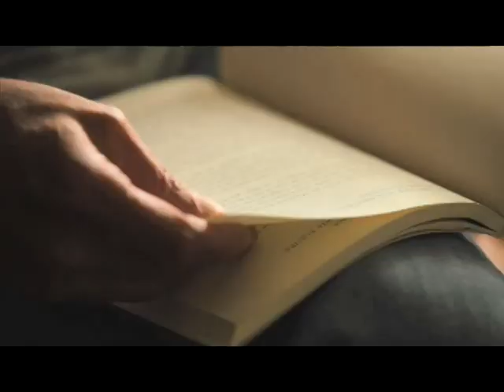CONHEÇA MAURO DE ALMEIDA - A VOZ DO ITAU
Locutor dos comerciais do banco Itaú. Você provavelmente nunca viu o rosto dele. Mas certamente reconheceria sua voz. Mauro de Almeida é o dono da locução aveludada que narra os filmes do Itaú desde 2006. Ele é ator formado pela Escola de Arte Dramática da Universidade de São Paulo. Nesses seis anos de parceria, Mauro criou uma identidade sonora para a marca Itaú: basta você ouvir a voz dele para se lembrar da gente.

Mauro é paulista e entrou para a locução publicitária há cerca de 30 anos, com ajuda de um amigo que era dono de uma grande produtora de som. Na época, o rádio começava a usar atores para encarnar os personagens das vinhetas. “Os textos começavam a exigir mais dos locutores padrão, que não tinham muito jogo de cintura”, diz Mauro, que é modesto em relação a sua voz: “Tem gente a quem Deus deu uma voz linda e que não tem que fazer muito esforço. Não é o meu caso. Então compenso caprichando na interpretação, a partir do meu trabalho de ator”.

É um amante de rádio e cultura como a gente?